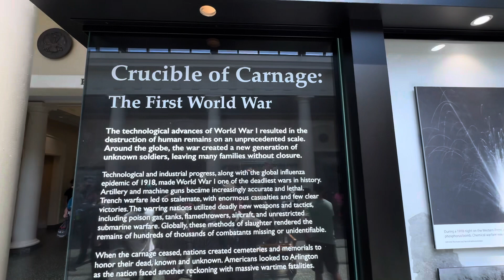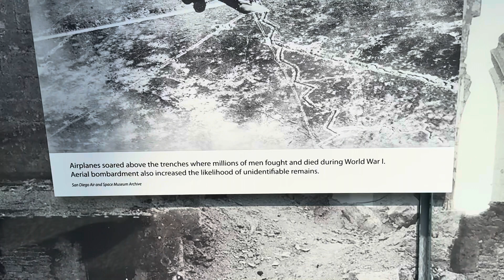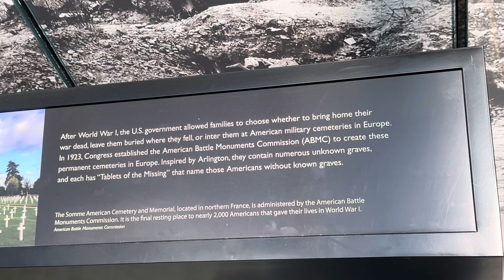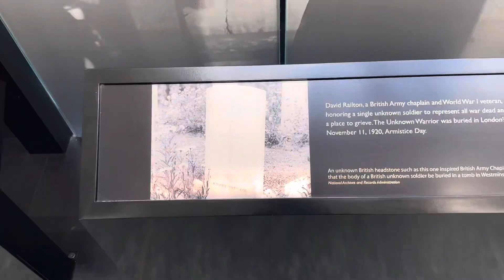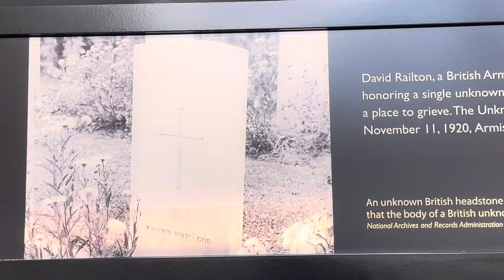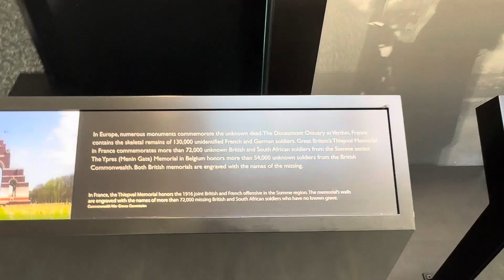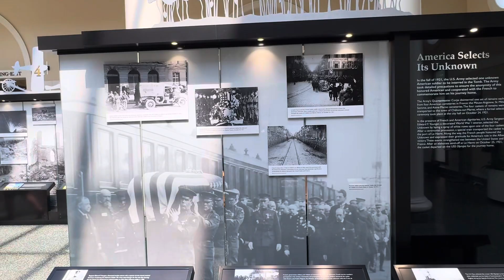5.2.24 - c- Thursday late morning - Arlington National Cemetery visitors center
5.2.24 - c- Thursday late morning - Arlington National Cemetery visitors center